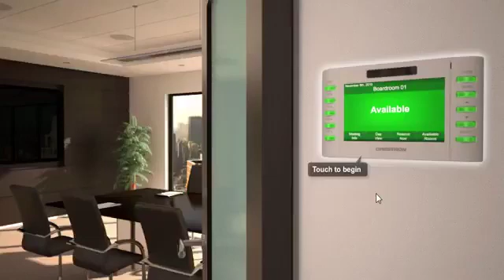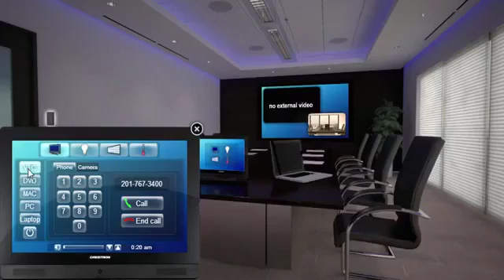Conference Rooms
Conference Rooms play a vital role in your business, be it impressing your clients with its ambiance and controls or having an internal meeting with your team.